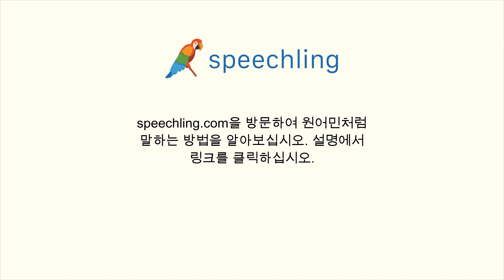중국어(간체)로 "저는 해야 할 일이 아직 많아요" 말하는 법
남자 목소리 :
我还有很多事要做。

남성 음성 번역 :
저는 해야 할 일이 아직 많아요